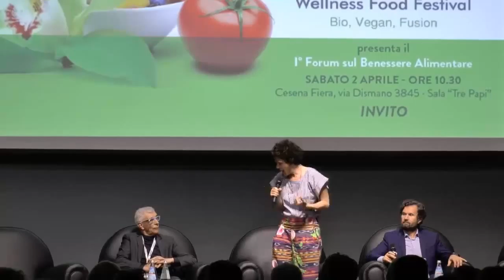Wellness Food Festival - Cecilia Dazzi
Attrice